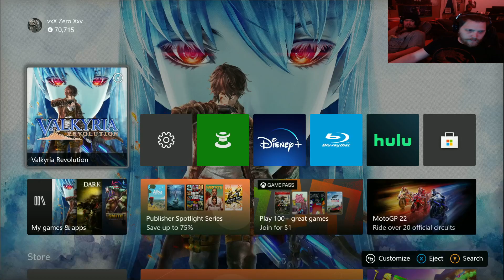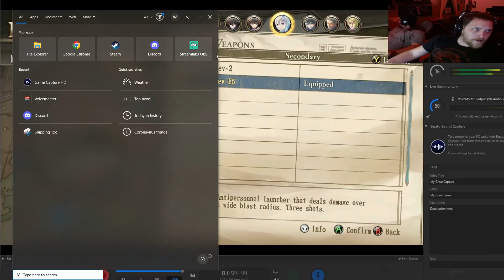Valkyria Revolution | Part 3 1/3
Getting a bit further in the game, but still having internet problems. Ugh.